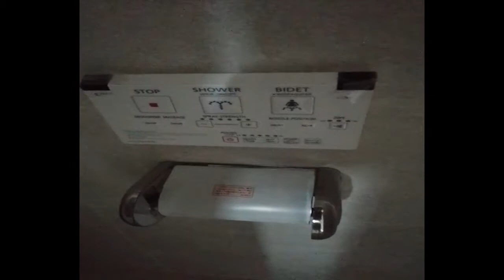Japannese Innovative House Tour Worth 29.6M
This house was built by One of the best Japannese Housing Corporation in Japan the  TOUEI Solutions Corp, all Features including kitchen cabinets, bedrooms cabinets cabinet (in guest room), aiconditioned and even gate is also from Japan. if you want more details you may call Ronnel Lumbab @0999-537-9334 or you can mesaage thru viber 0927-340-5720